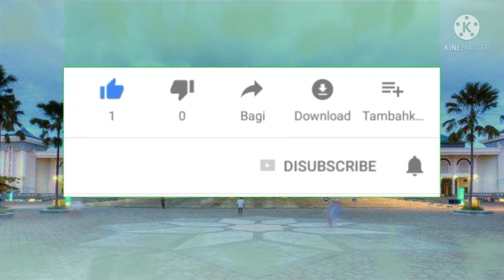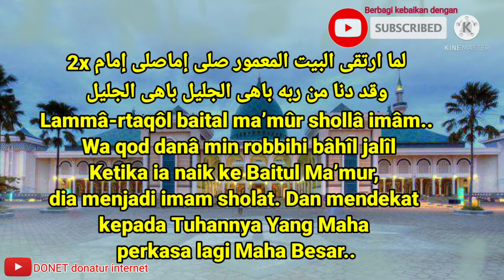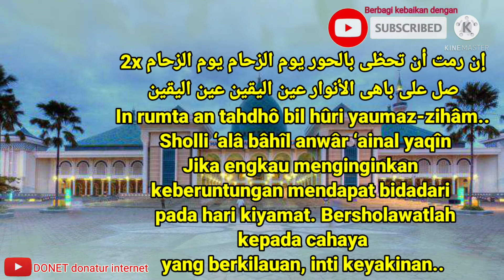🎵"ROBBI KHOLAQ THOHA" lirik dan cover Sholawat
Title.           : ROBBI KHOLAQ THOHA
Singer.        : GUS ALDI

     MASJID AL-AKBAR KOTA SURABAYA